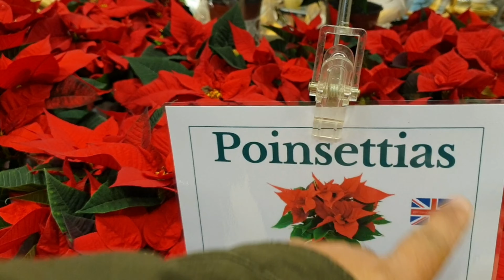Vlogging again ep 7 : Inside Garden Center Christmas time pt 2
Inside Van Hage Garden Center.checking out some good stuffs.